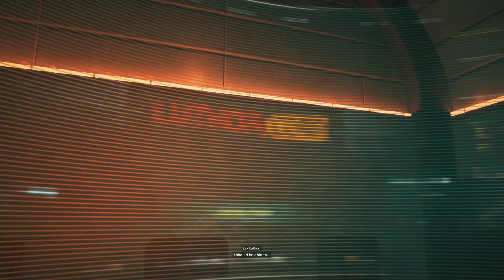Suicide Squad: Kill the Justice League_20240130215402